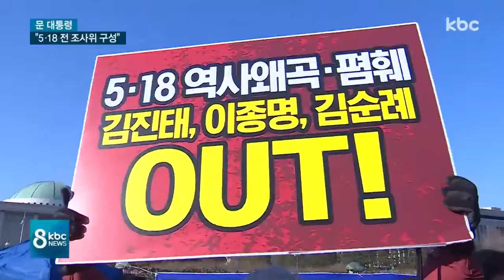꽉 막힌 5·18 난제....출구 찾기 본격화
문재인 대통령이 조속한 5·18 진상규명 조사위원회 구성을 당부했습니다.

꽉 막힌 5·18 난제를 해결하기 위해 청와대와 민주당, 한국당의 출구 찾기가 본격화될 것으로 보입니다.

서울방송본부 강동일기잡니다.